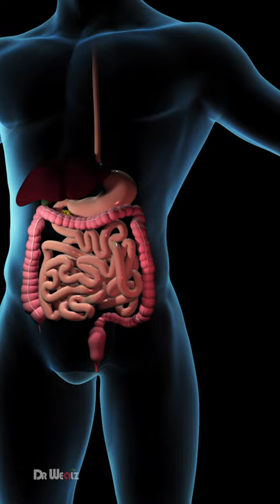What Is Acid Reflux (Animation)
The lower esophageal sphincter is a ring of muscle located at the entrance to your stomach. When food flows through the LES, it typically closes. Acid produced by your stomach may rise into your esophagus if the LES doesn't completely close or opens too frequently. Heartburn, a searing chest discomfort, is a symptom that may result from this.

The information and resources provided on this channel are for educational and informational purposes only.